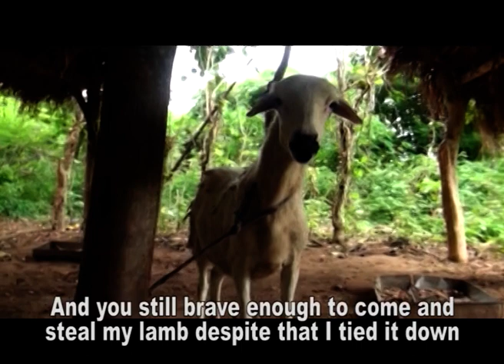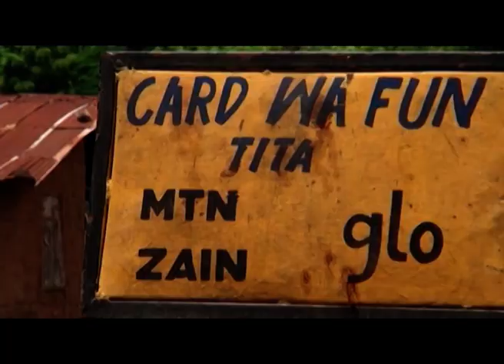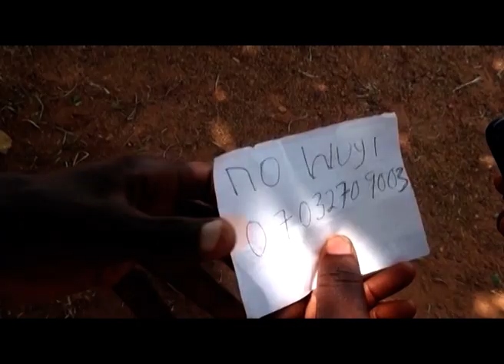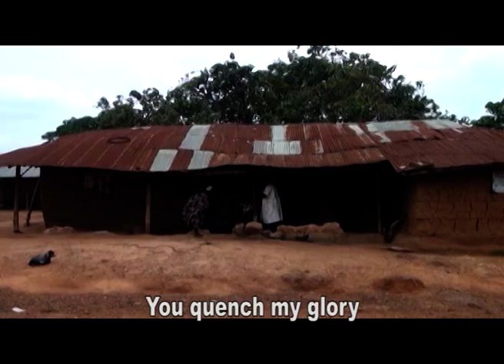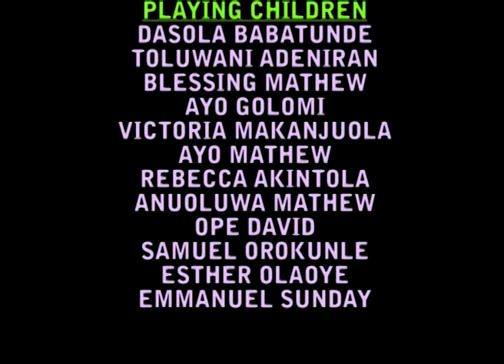Atupa - Latest Gospel Movie || AloyeTV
No one would dare to work in darkness, light is meant to serve as guide in every human endeavor.

Àtùpà (Lantern) is highly needed in the journey of life. The important question is where you get your source of light. this source has a lot to say about how far and how fast your life journey would be.

watch this movie to find out more.